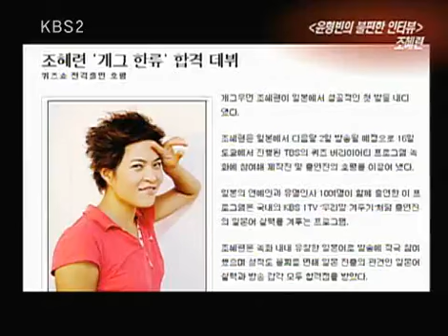Entertainment Report 20091031 #007